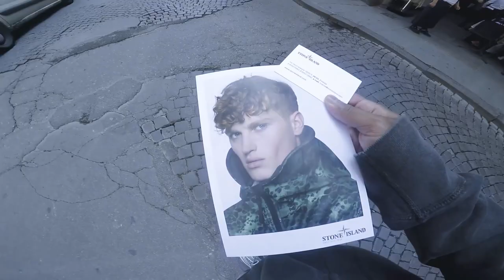I VISITED STONE ISLAND IN FLORENCE | TRAVEL VLOG #3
CIAO! I'm back with my THIRD vlog..I hope you guys enjoyed my first two, cause I know you'll love this one. My favourite so far!